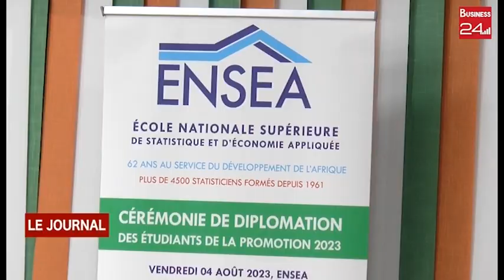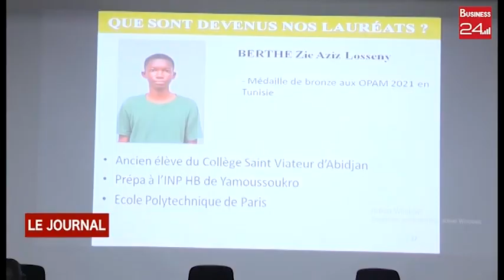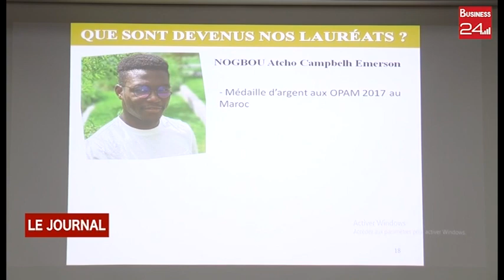OLYMPIADES DE MATHÉMATIQUES : La société mathématiques de Côte d'Ivoire lance un appel à l'aide